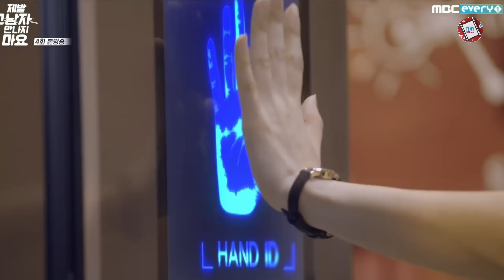ទូទឹកកកបំបែកស្នេហ៍ ភាគ4 | Movie review | សម្រាយរឿង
Please Don't Date Him

6.8/10 IMDb

Director: Oh Mi-Kyeong
Network: MBC, MBC Every 1
Release Date: November 10, 2020